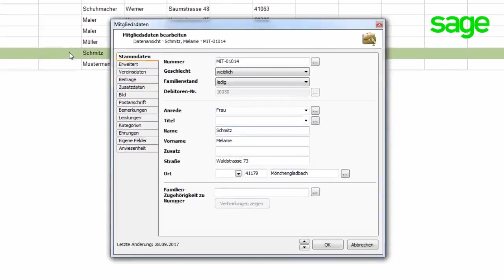GS Verein: Mitgliedsbilder einscannen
Dieses Video erläutert Ihnen, wie Sie Mitgliedsbilder einscannen können.